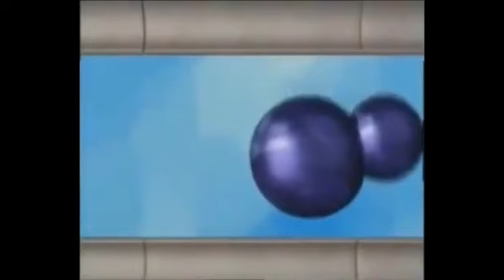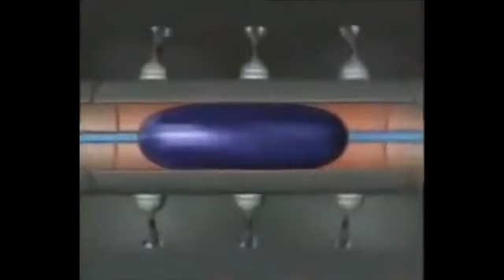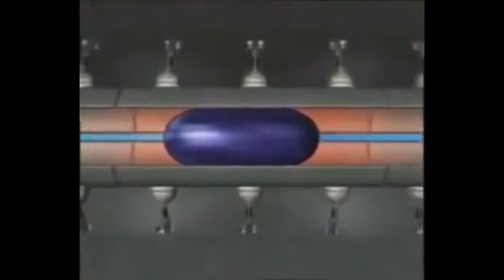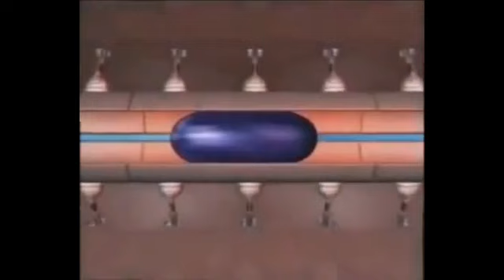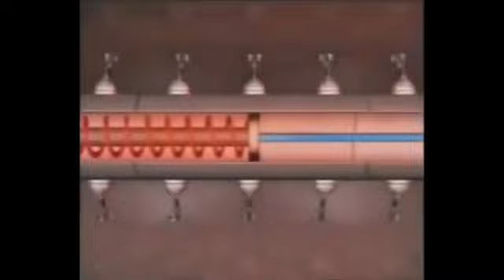Dizni RTA Uvodna Spica Part 1 (slow mo X128)